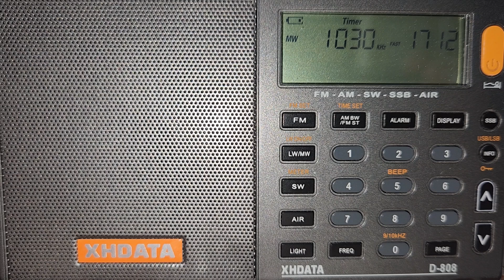XEQR-AM 1030 KHz. Radio Centro 10-30, Ciudad de México. 11 de agosto de 2023.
Identificación de Radio Centro 10-30, Nuestra Música. Anuncia que las noticias y deportes lo podrán escuchar en su otra frecuencia del 1110 KHz. Sintonizado en Mixcoac, Ciudad de México.